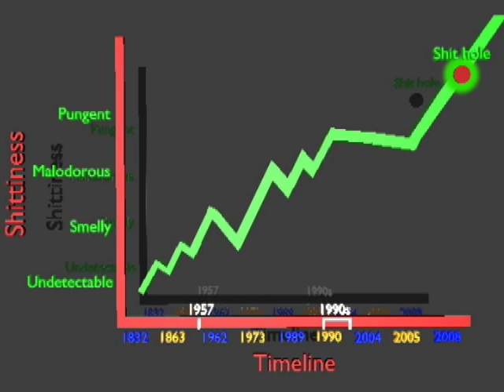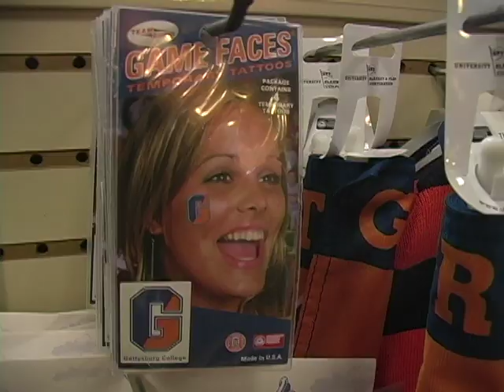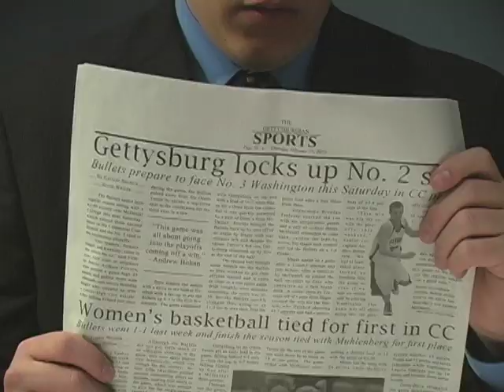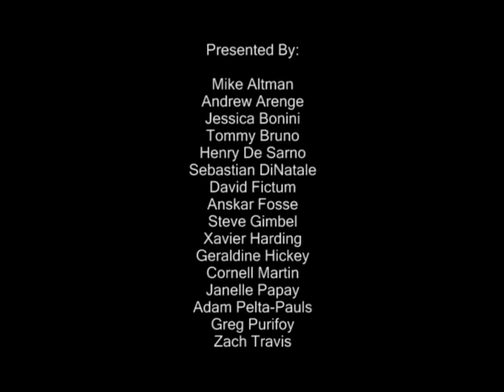Gettysburg Students Respond to The Daily Show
The students of Gettysburg College respond to Jon Stewart's comments on the current state of our institution.  Some pretty serious shit.